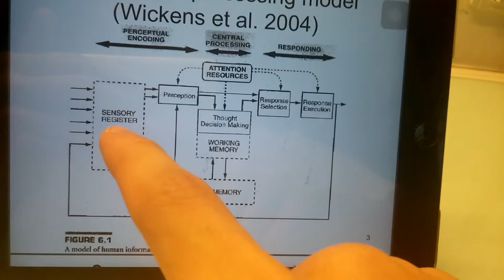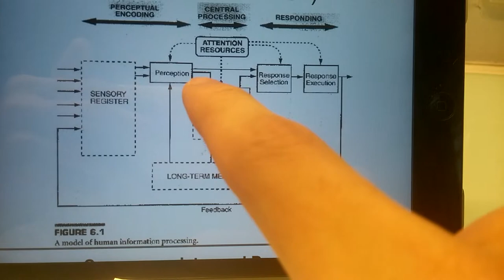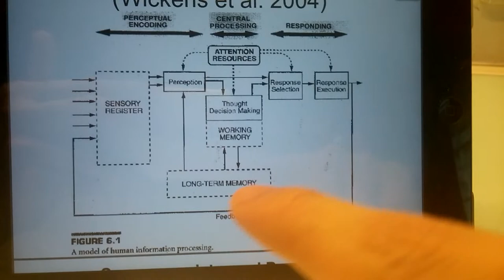IMSE 3128 Wickens information processing model